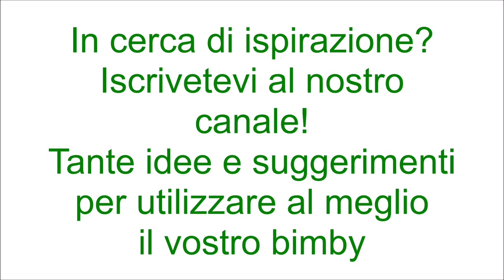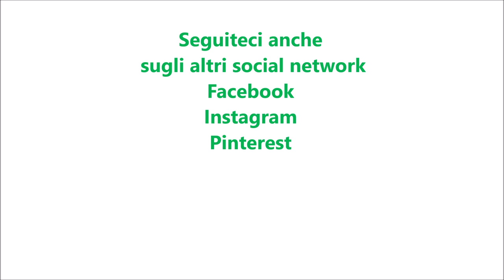Gelo di mandarini per bimby TM6 TM5 TM31 TM21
Ingredienti:
600 g di succo di mandarini
110 g di zucchero semolato
60 g di amido di mais